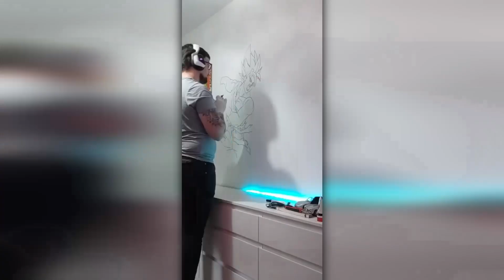Anime Painting Mural - DragonBall Speed Painting In My Gaming Room | Timelaps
Hello, hope you enjoy this video. I stopped painting for years but I saw a video on instagram which insperate me to paint my white wall in my gaming room. Im a big fan of DragonBall so I had no long thoughts on what I wanted to paint.

Is there anything you would do in a different way?